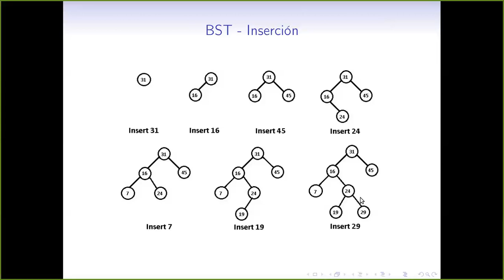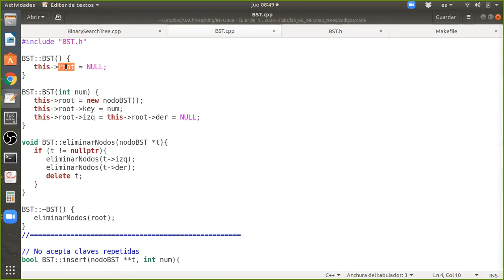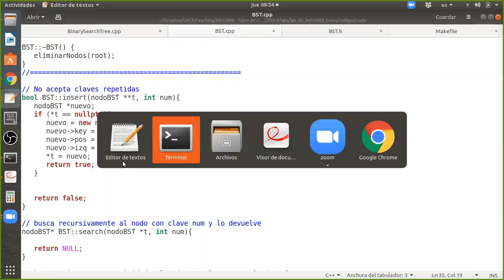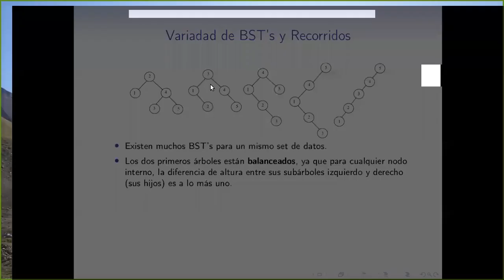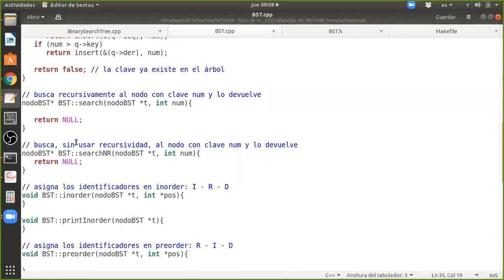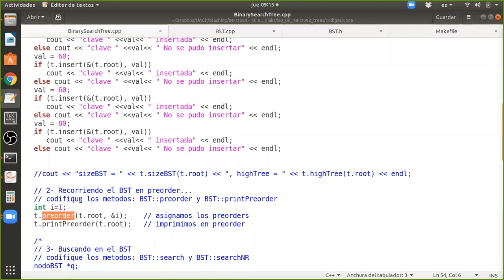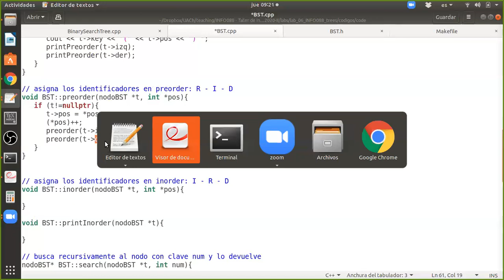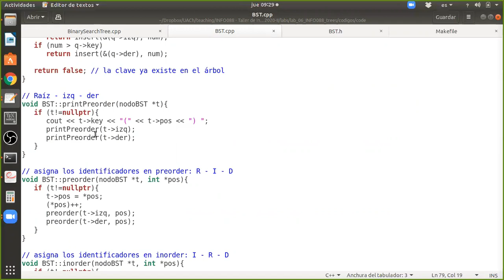[INFO088] Clase 13. BST, inserción